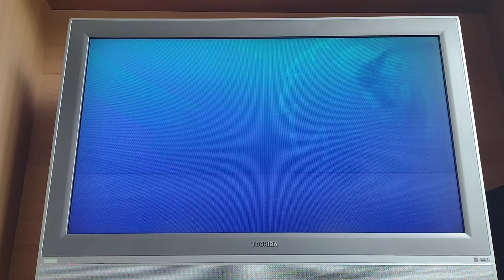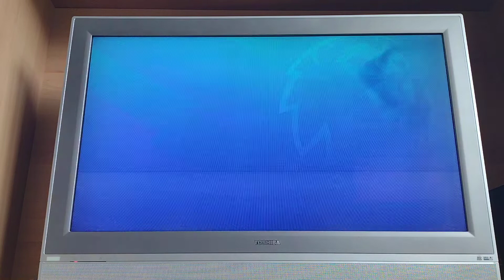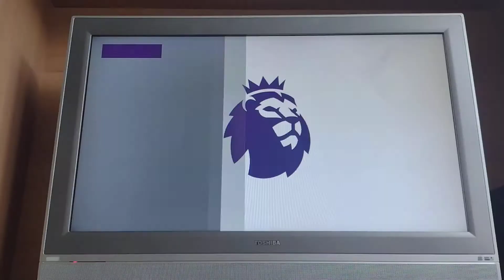Aston Villa Sim